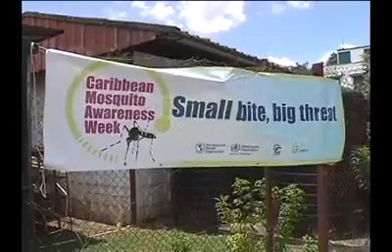C NEWS MOSQUITO AWARENESS WEEK MAY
With the rainy season in the air, efforts are continuing to the tackle the spread of the Zika Virus in and around the Caribbean